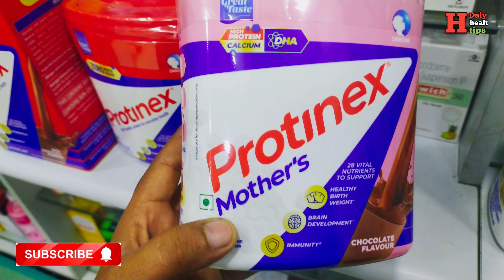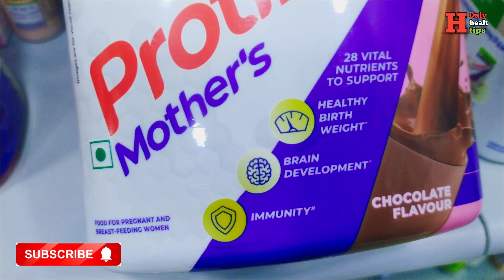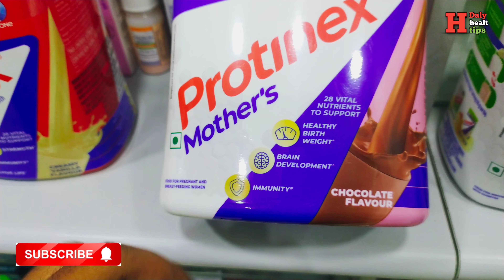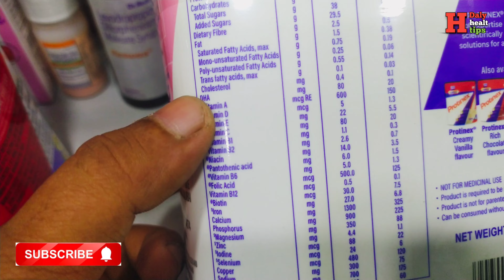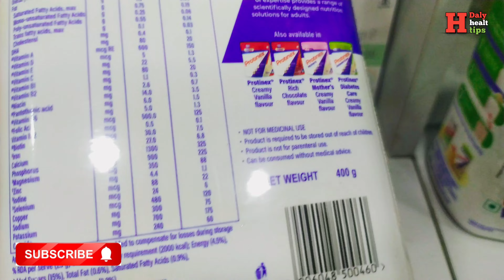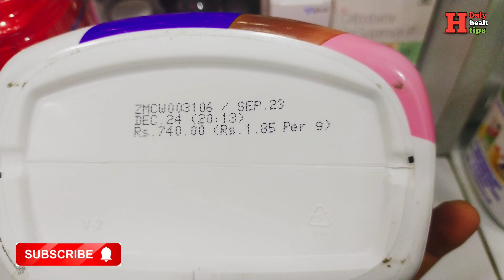mothers protinex | best protein for pregnancy | protinex side effects, benefits | mama protinex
protein powder in pregnancy
mama protinex ke fayde
mama protinex benefits in hindi
mama protinex
mama protinex in pregnancy
mama protinex powder benefits in hindi
mothers protinex
mother protinex powder benefits
mother protinex
pregnancy diet
protein during pregnancy
protein powder
best protein for pagnency
best protein for pregnancy
best protein powder for pregnancy
best protein for beast feeding mother
best protein powder for breastfeeding mother